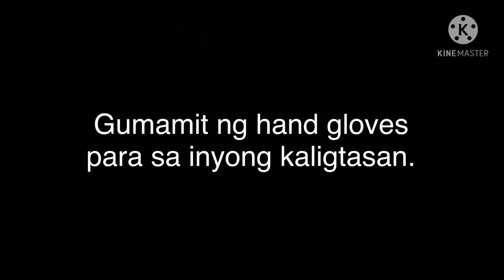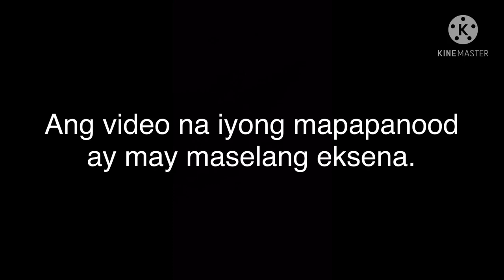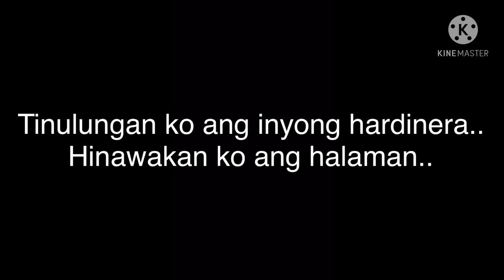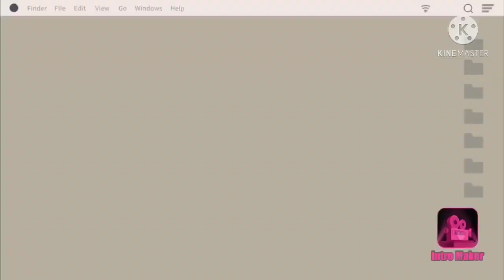Adenium grafting Gone very wrong.. 😱😱Root Rot... nahiwa ang daliri..😩😩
At first, me and madam hardinera was about to graft our 5-7 years old multi stem adenium.. pero upon checking sa caudex ng adens, malaki na pala ang root rot.. dahil sa root rot, nag change plan kami ni madam hardinera.. from grafting ( na una naming plano ) mas inuna namin bigyan ng atensyon ang root rot..

At habang tinutulungan ko si madam hardinera, aksidenteng nahiwa nya ang aking daliri..

MAG INGAT PO SA PAG GAMIT NG MATATALIM NA BAGAY AT MAG SUOT NG HAND GLOVES... at MAG HUGAS NG KAMAY NA MAY SABON.

Maraming salamat po sa inyong suporta sa aming channel.. Dalangin ko ay pag palain kayong lahat ng ating Panginoon..